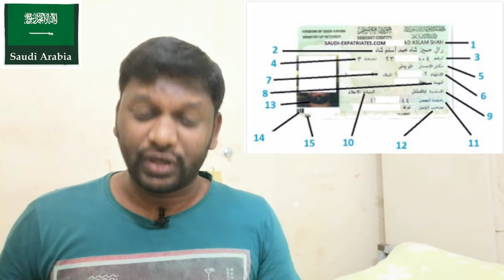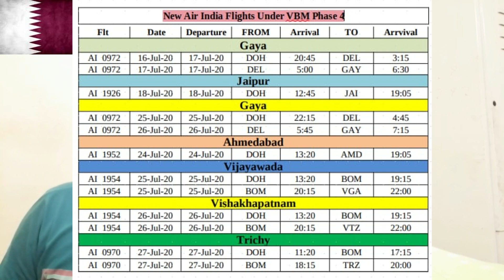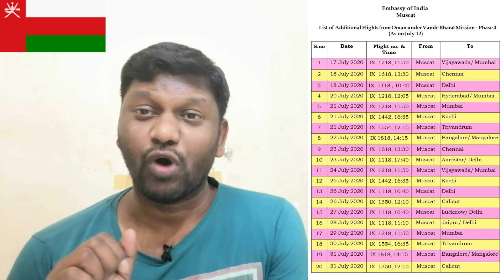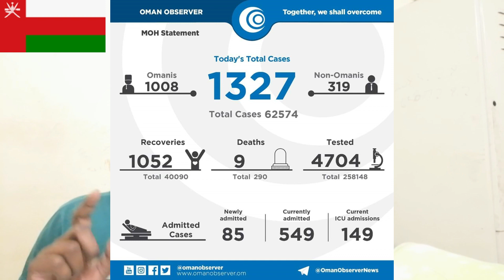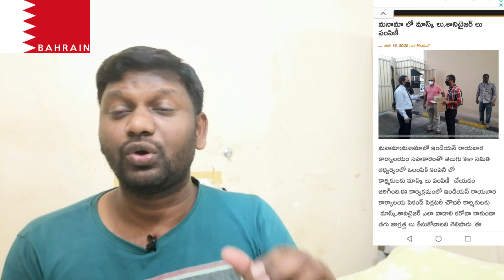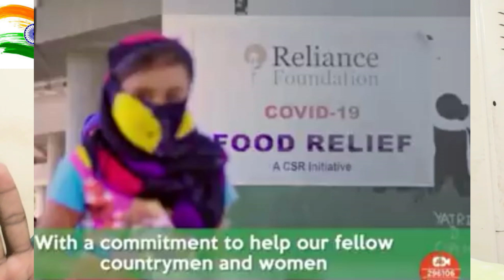గల్ఫ్ లో వార్తలు తెలుగులో.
[10:39 AM, 7/16/2020] naresh mallula

[1:51 PM, 7/16/2020] Naresh2: JOB IN UAE 16/07/2020

2 JOB IN UAE Chocolate Enrobing Machine Technician

3 JOB IN UAE Dental Receptionist

4 JOB IN UAE Autocad Draftsman

5 JOB IN UAE Accounts Assistant

6 JOB IN UAE Data Entry Clerk

7 JOB IN UAE office boy

8 JOB IN UAE Cook Required

9 JOB IN UAE Sales Representative
[1:51 PM, 7/16/2020] Naresh2: JOBS IN KUWAIT  16/07/2020

1. JOBS IN KUWAIT Required: "Driver cum Delivery man"

2. JOBS IN KUWAIT Requirement in KIA Motors A proud dealer partner of Kia Motors in Kuwait, is looking for the enthusiastic automotive professionals who are ready to take new challenges. 1.Sales Executive New Car and Used Car 2. Sales Executive Fleet sales 3.Sales Executive Spare Parts (Automobile) 4.Sales Coordinator Rental and Leasing 5.Service Advisor 6.Delivery Coordinator 7.Workshop Supervisor

3. JOBS IN KUWAIT Requirement for "Salesman"

4. JOBS IN KUWAIT ASMACS is looking for candidates for following vacancies. - Radioactive Safety Officer** - Radiation Technician** - ESP Engineer** -Tool Pusher -Floor Man

5. JOBS IN KUWAIT We are looking for" Elevator / Escalator Maintenance Technicians"

6. JOBS IN KUWAIT Required: ''Kuwaiti Cook / Arabic Chef "

7. JOBS IN KUWAIT Required: ''Assistant Cash Accountant''

8. JOBS IN KUWAIT Immediately Required: ''Civil Engineer"

9. JOBS IN KUWAIT Immediately Required: 1. Mill wright fitter 2. Mill wright foreman
[1:51 PM, 7/16/2020] Naresh2: JOB IN QATAR 16/07/2020

1 JOB IN QATAR Helper

         Required cleaner

3 JOB IN QATAR Driver (Delivery)

4 JOB IN QATAR Gym Equipment Technician
[1:51 PM, 7/16/2020] Naresh2: JOBS IN SAUDI ARABIA 16/07/2020

JOB IN SAUDI ARABIA CV SELECTION